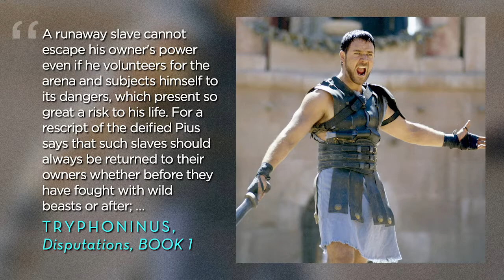Being Forgiven - Means Being Forgiving - August 8, 2021